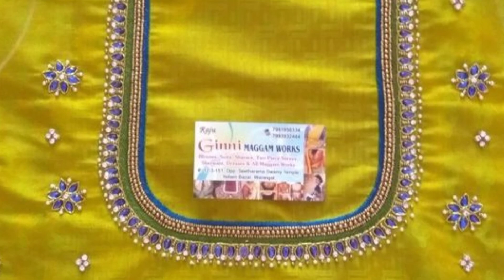maggam work designs Maggam work Latest Blouse Designs|| maggam work/Aari work Designs